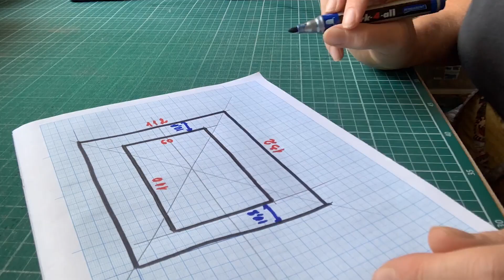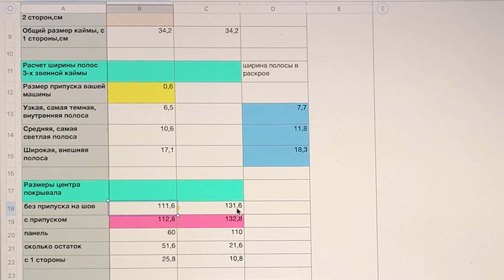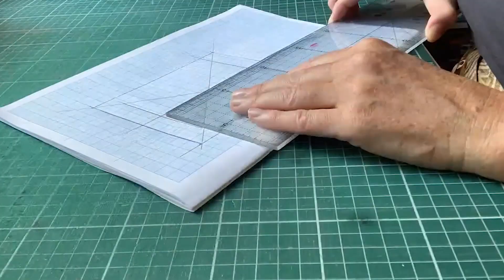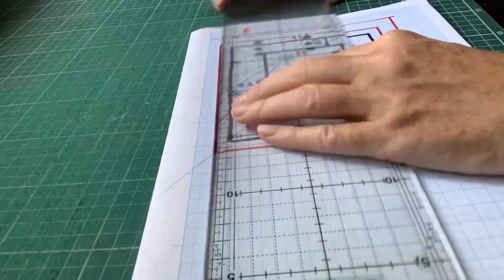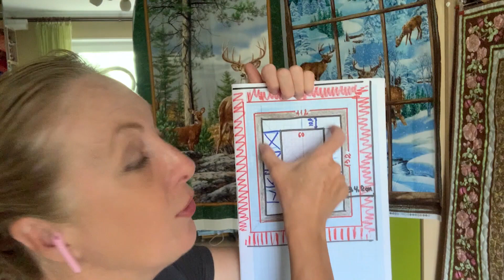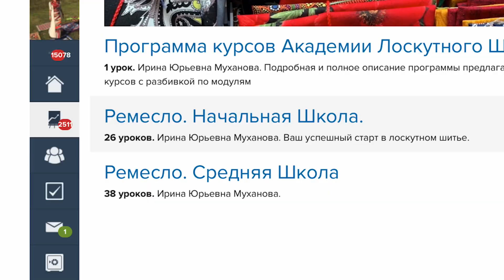Лоскутный эфир №284. Лоскутное шитьё. Одеяло с вертикальными панелями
🔥БЕСПЛАТНО скачивайте мини-файл с расчетом размеров каймы и центра одеяла
🌞Запишите 5-6 вариантов внедрения  вертикальной панели в центр одеяла
🌸Применяйте «быстрые» техники создания лоскутных одеял и покрывал
🌻Прямо сейчас резервируйте панели и отрезы «с оленями» в магазине учебных комплектов
🦌Олень - символ, ассоциирующийся со светом и чистотой, обновлением и духовностью.  🦌Олень-самец - эмблема изобилия. 🦌Во многих культурах олень считается посланником богов. 🦌Когда олень ступает на землю, оттуда уходят змеи. 🦌В европейской культуре олень - символ рыцарства и благородства.

💈Шейте на здоровье, раскройте ваш талант и станьте лучшей рукодельницей в вашей семье.

🌹🌹🌹Реализуйте свои мечты, создавайте красивые и практичные вещи, шейте красоту себе, детям, внукам, близким, начинайте обучение в курсе "Ремесло"

Осваивайте рукоделие, которое послужит связывающей нитью, и соберет воедино все поколения Вашей семьи.

Содержание:
00:00 - вступление
01:16 - проведение расчетов
04:25 - создание макета
06:15 - подбор дизайна
08:00 - техника "Вокруг света"
10:05 - техника "Фристайл"
13:10 - вариации блоков
16:05 - техника "Окно комнаты"
18:05 - домашнее задание
22:27 - анонс следующих серий